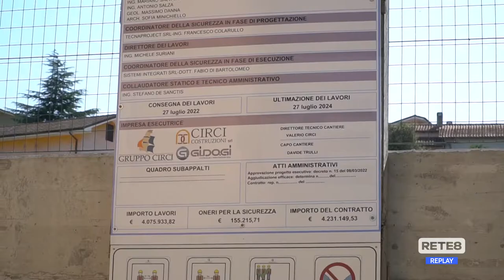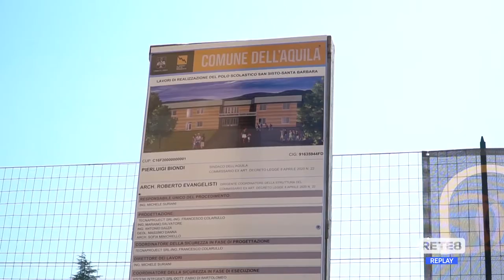L’Aquila - Polo scolastico entro due anni